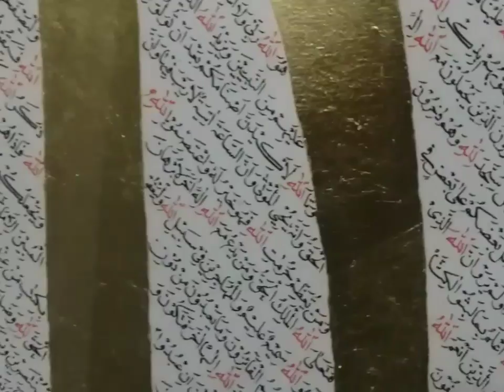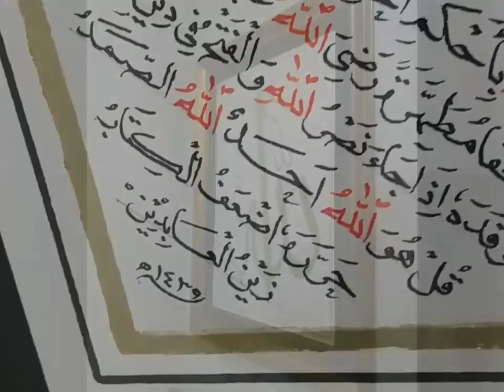Arabic calligrapher zain